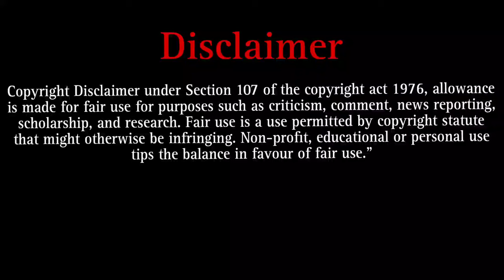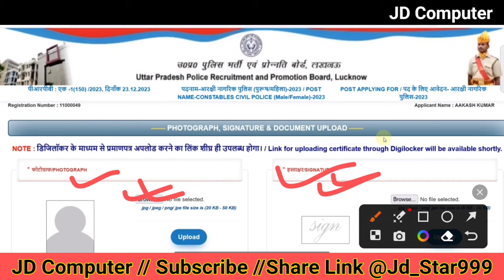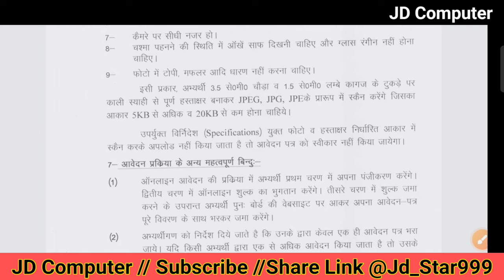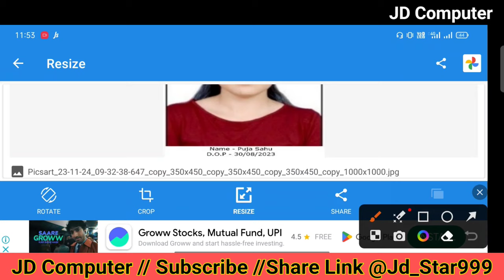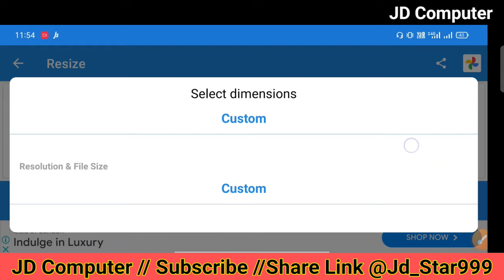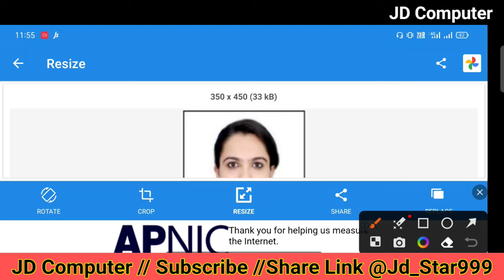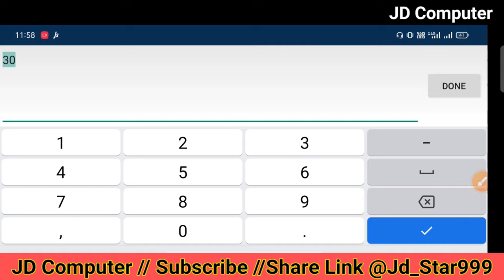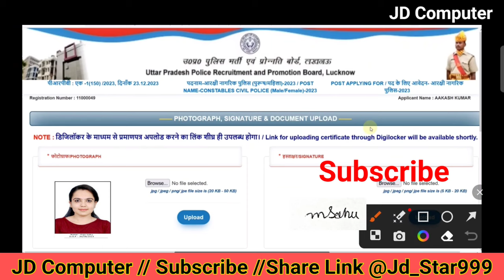UP Police Constable Form Photo Signature Upload Mistak🔥UP Police Photo Signature Upload Resize Issue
UP Police Constable Online Form 2024 Mistake 🔥How to Fill UP Police Constable Form 2023 Application

UP Police Constable Online Form 2023,
UP Police Constable Online Form 2023 Kaise Bhare,
How to Fill UP Police Constable Form 2023, How to Apply UP Police Constable Form 2023, UP Police Constable Form 2023
UPP Constable Form 2023,
UP Police Constable Form Fillup 2023,
up police constable form, up police constable form 2023 apply,
up police constable form apply 2023,
up police form,
up police constable form 2024,
up police constable form apply

UP Police Constable Sports Online Form 2023,
UP Police Constable Sports Online Form 2023 Kaise Bhare,
How to Fill UP Police Constable Sports Online Form 2023,
UP Police Constable Sports Form 2023,
UP Police Constable Sports Form Fillup 2023, UP Police Constable Sports Form 2023 Apply, UP Police Sports Form 2023,
UP Police Sports Quota Form 2023,
UP Police Sports Quota Form 2023 Apply,
UP Police Sports Form 2023 Kaise Bhare

Dosto, is video me maine aapko   CG Vyapam Teacher Online Form 2023 kaise bhare || CG Shikshak bharti Online Form kaise bhare 2023 ke bare me jise dekhkar aap log is bharti k bare me puri jaankari step by step jaan payenge, i hope ye jaankari aapke liye faydemand rahegi. so do watch full video..